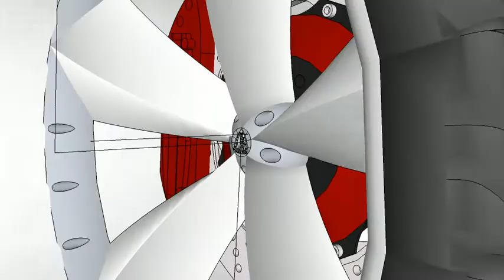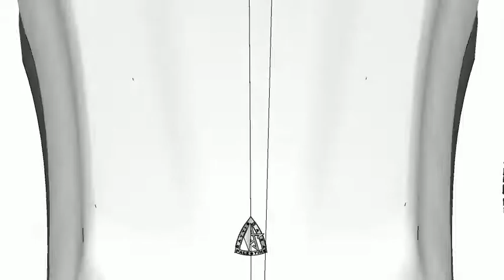3D HOT ROD update no.5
3D HotRod Concept Design.